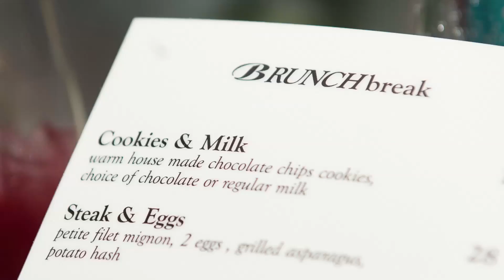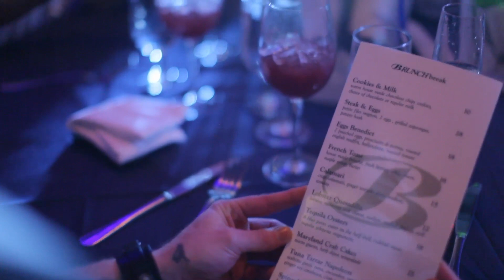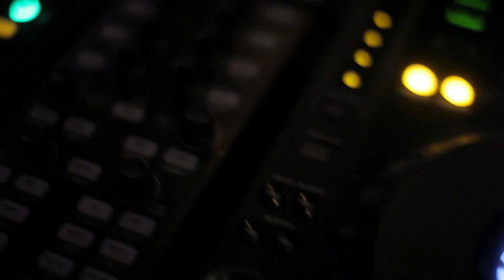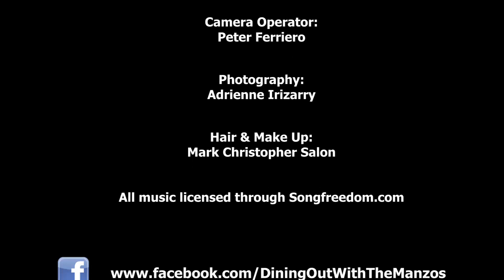Dining Out with The Manzos BOTTAGRA BRUNCH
Dining Out with The Manzos.  Season 1.  Hosts: Robyn Levy and Albie & Chris Manzo along with Chris Laurita from The Real Housewives of New Jersey.  Location: Bottagra Restaurant, Hawthorne New Jersey.  Discussing Bottagra's Crazy Sunday Brunch, held once a month, dancing on tables, drinking champagne and sangria.  The best Sunday Brunch you can find in New Jersey!

Velocity 1 Media

Elite Production